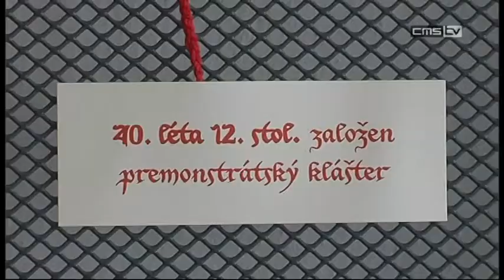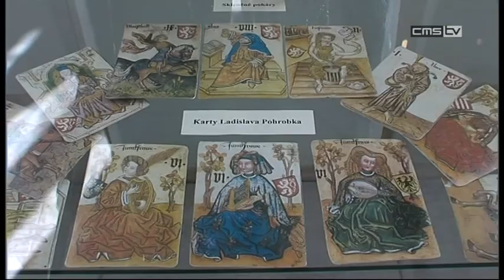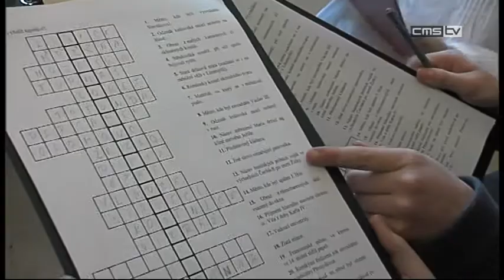Vyzkoušejte si brnění v Regionálním muzeu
Do 17. dubna můžete v Regionálním muzeu v Litomyšli navštívit výstavu STŘEDOVĚK: DOBA VZNEŠENÝCH DAM A UDATNÝCH RYTÍŘŮ.  Expozici zapůjčilo Městské muzeum v Poličce. Většina předmětů jsou repliky, což souvisí s tím, že výstava je pojata jako interaktivní - návštěvníkům je tedy umožněno vzít si exponát do ruky a zkoumat  z čeho je vyroben, jak je těžký a jakou měl funkci. Funkčnost je ale samozřejmě zakázáno zkoušet u ručních zbraní. V jednu chvíli jsme v muzeu zastihli děti ze 7A základní školy Zámecká v Litomyšli, kterým se stala vítaným zpestřením a doplněním výuky dějepisu.